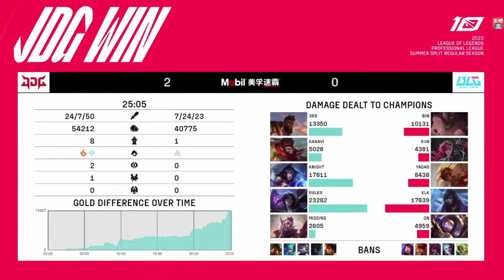JDG成功六擒BLG，Ruler卡莎14 0狂虐ELK！